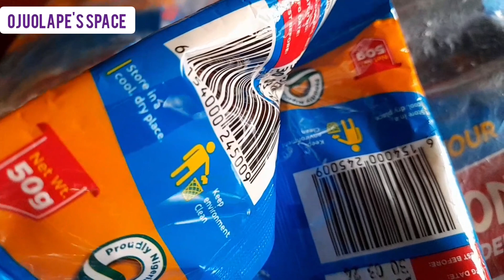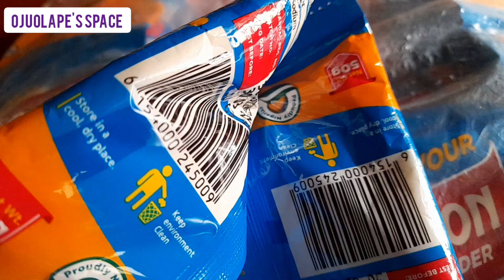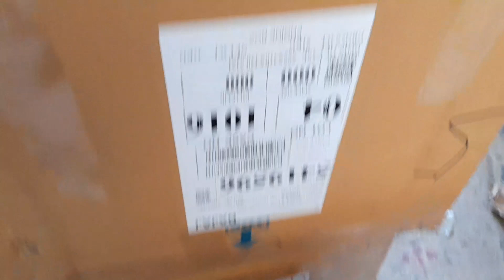How Food Items Are Exported From Nigeria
How food items are export from Nigeria!!!

Hello my beautiful people,  Welcome to another beautiful video.  Thank you for always stopping by to watch my video.

Your suggestion is welcome

Location
Ibadan Oyo State, Nigeria, West Africa

ibadahonline ibadan